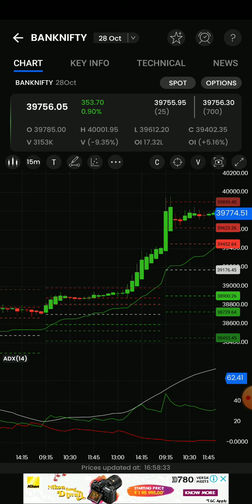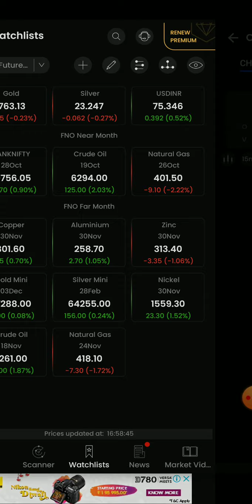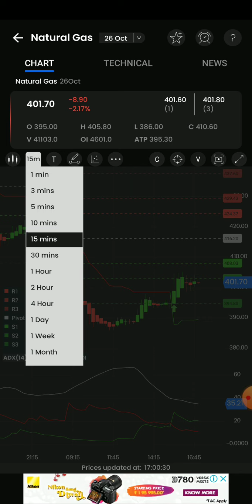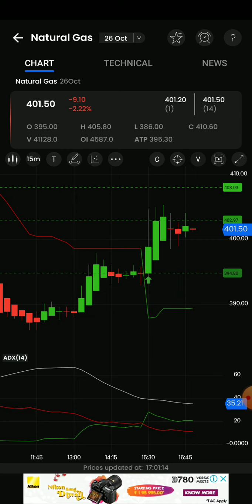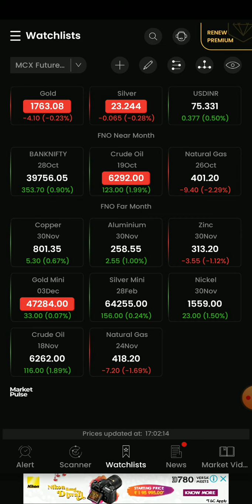5pm_11.30pm Stratergy/Crudeoil/Naturalgas/Banknifty live intraday technique analysis for beginner